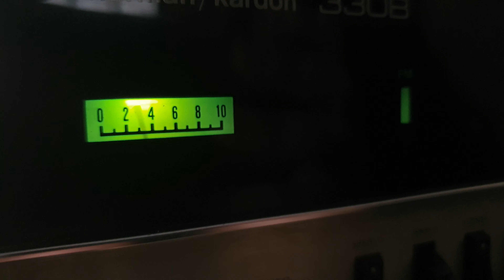Harman kardon 330b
Funcionando, com luz do estéreo e VU de sintonia.